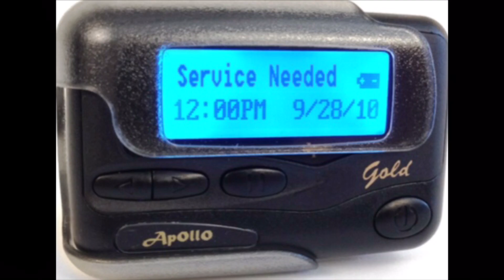“Reasons2Society” The Podcast Episode #38 (How Old Are We? really!!)